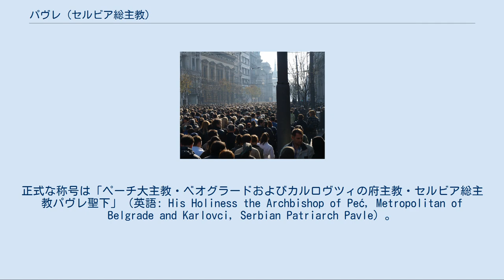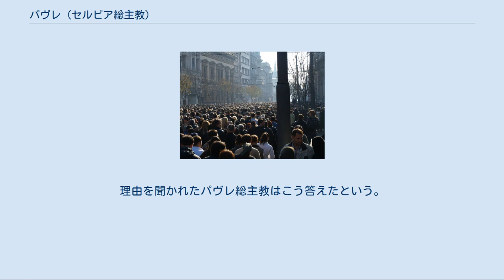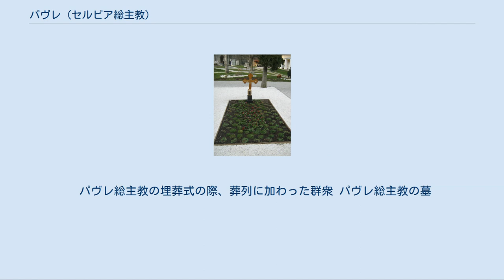パヴレ (セルビア総主教)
セルビア総主教パヴレ（セルビア語: Патријарх српски Павле、英語: Serbian Patriarch Pavle、1914年9月11日 - 2009年11月15日）は、セルビア正教会の首座たるセルビア総主教（在位：1990年 - 2009年）。
正式な称号は「ペーチ大主教・ベオグラードおよびカルロヴツィの府主教・セルビア総主教パヴレ聖下」（英語: His Holiness the Archbishop of Peć, Metropolitan of Belgrade and Karlovci, Serbian Patriarch Pavle）。
 パヴレは宗教抑圧策をとる共産主義国家としてのユーゴスラヴィア時代に主教となり（1957年）、総主教在位の間（1990年 - 2009年）にはユーゴスラヴィアが解体していく時期における民族紛争が激化するセルビアにあって民族間の融和に努めるなど、生涯を通じて困難な情勢にあるセルビア正教会の指導にあたった。
 「コソボの中世建造物群」も参照 セルビア正教会の修道院にて、神品・信徒達と。
 主教としての任にあたっている間、コソヴォにおける、アルバニア人による正教会の修道院の破壊、修道女への強姦、セルビア人墓地の破壊などについて警告を行い、コソヴォで進行するセルビア人に対する民族浄化の傾向に憂慮を示していた。
自身も1989年にアルバニア人の若者数名に襲われて全治3ヶ月の重傷を負ったが、「ハリスティアニン（クリスチャン）としての赦しの精神により」報道機関による報復的な非難を拒絶した。
 伝統的にセルビア正教会は特定の政治的運動に与する事を行って来なかったが、極めて稀な例外として、NATOによる空爆が終了した後の1999年6月、パヴレ総主教のもとのセルビア正教会聖シノドはミロシェヴィッチに退陣勧告を行った。
 パヴレ総主教は「歩く聖人」（英語: the walking saint）と呼ばれた。
その謙虚な人柄によるほか、自分の自動車を持たなかったという具体的事実による。
他の全てのセルビア正教会の主教たちが教区を巡回するために自動車を所有していたのに対し、パヴレ総主教のみは自動車を所有しなかった。
理由を聞かれたパヴレ総主教はこう答えたという。
「私は、コソヴォとメトヒヤに住む、全てのアルバニア人とセルビア人が自動車を所有するようになるまで、自動車を購入することはありません。」 晩年には、パヴレ総主教は心臓と肺の病のため療養生活に入り、府主教アンフィロヒエが総主教代行の任にあたっていた。
治療を受けていたベオグラードの軍医病院にて、2009年11月15日10時45分、領聖後に永眠。
95歳だった。
パヴレ総主教は全世界の正教会の中で最高齢の総主教であった。
 埋葬式はコンスタンディヌーポリ総主教ヴァルソロメオス1世が司祷を行ったほか、各地域から多くの主教が参祷。
セルビア共和国大統領ボリス・タディッチをはじめとした政府高官も多数参祷した。
多くの市民が葬列に加わり、総主教に哀悼の意を表した。
 パヴレ総主教の埋葬式の際、葬列に加わった群衆 パヴレ総主教の墓